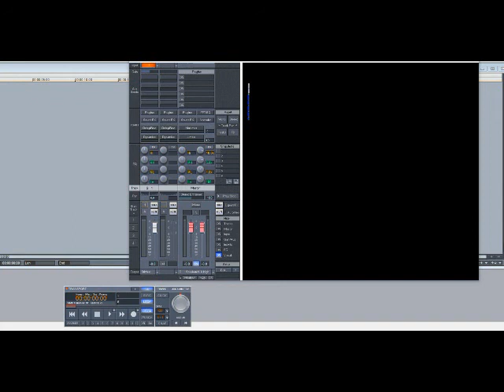Donald Byrd – Flight Time (Slowed Down)